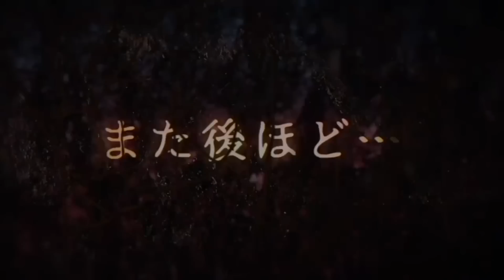【自己責任系】國澤一誠さん「ある絵の話」怪談師が封印した聞くと障りのあるやばい怖い話 THCオカルトラジオ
怪談師が封印した聞くと障りのあるやばい怖い話
國澤一誠さん「ある絵の話」
はじまり 0:00
「ある絵の話」06:04

[使用機材]
・マイク
AKG　C747
・オーディオインターフェイス
YAMAHA MG10XU
・DAW
ProTools
PC
APPLE MacBookPro＆AIR

[使用機材]
・マイク
AKG　C747
YMAHA MG10XU
・DAW
ProTools
PC
APPLE MacBookPro＆AIR

From Book
From Internet
5ch使用許諾申請済みです。

BGMer様
DOVA-SYNDROME様
写真AC様
on-jin様

THCOT